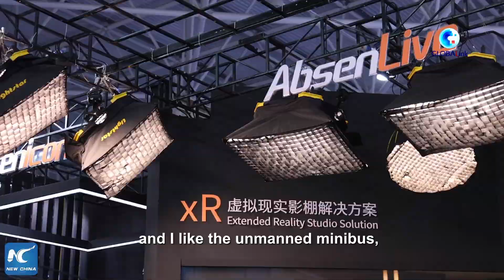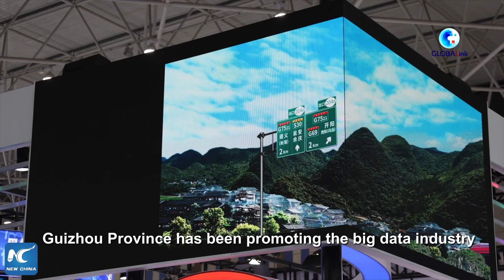GLOBALink | Big data expo opens in SW China, highlighting latest achievements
"I feel that the expo here is very interesting, and I can see a lot of futuristic technologies."
The China International Big Data Industry Expo 2023 is underway in Guiyang, showcasing China's latest achievements in the big data industry and promoting relevant business exchanges.